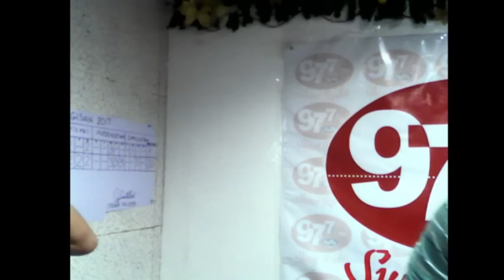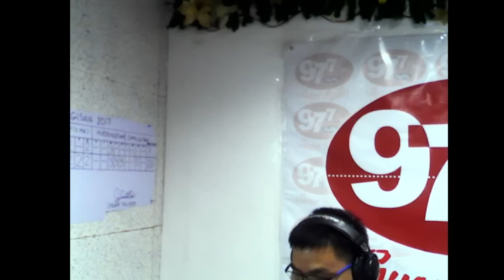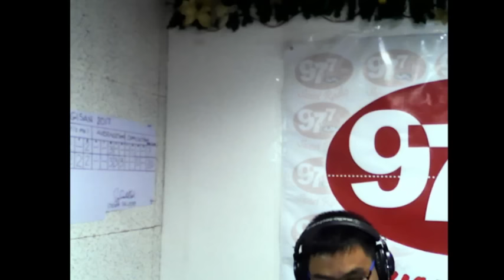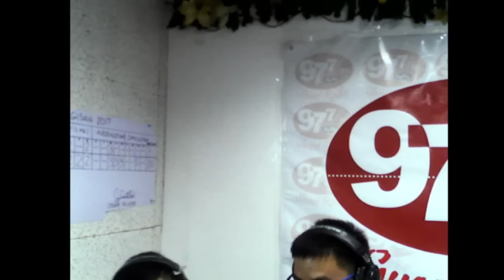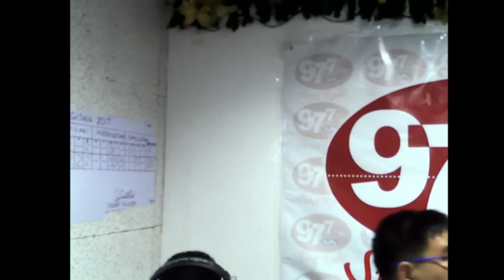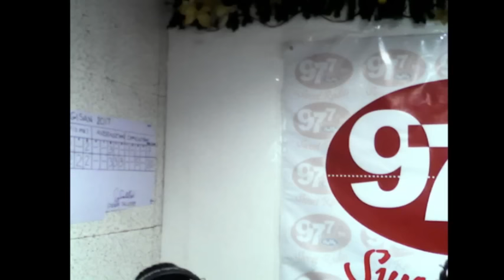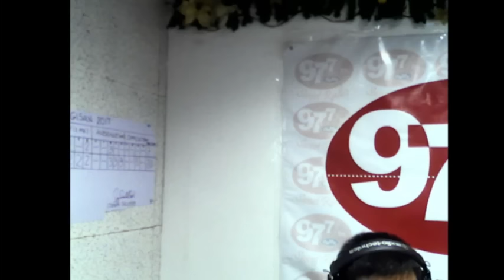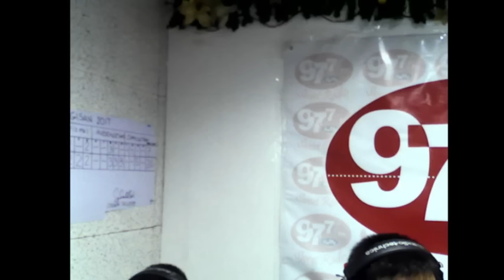Adda Kami Manen Jan 29, 2017 (3/9)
Makipagragragsak kadakami ken iti pada tayo nga Ilocano
ti interot lubong kada Domingo.
Isagana yon ti Tallo nga Oras nga namnamsek iti samiweng iti biag ken ayat,
istorya, isisem ken paggaak baeten ti programa a sagot ti
Four-Decade Duo Production, Inc.
a napauluan

"Adda Kami Manen!"
programa dagiti aguliteg nga
Jun Seriales ken John Mark Pastor,
dagiti maawawagan nga
FOUR-DECADE DUO
a nagtaud ti Ramon, Isabela.

sadiay
97.7 Sweet Radio,
DWMX, Santiago City
kada Domingo,